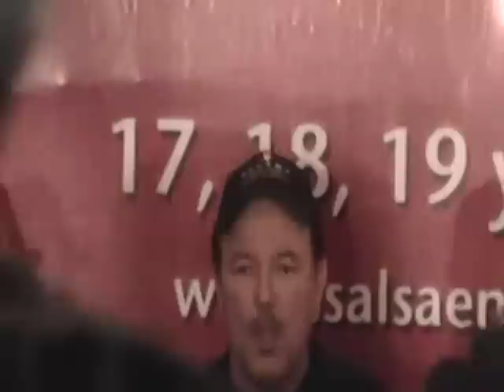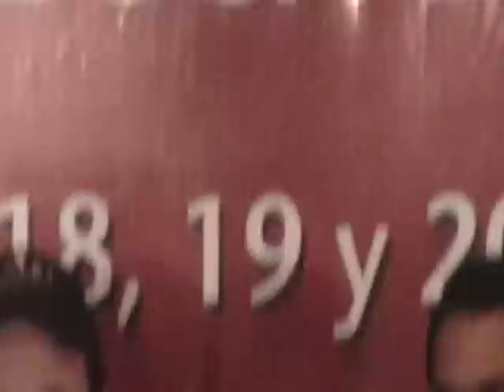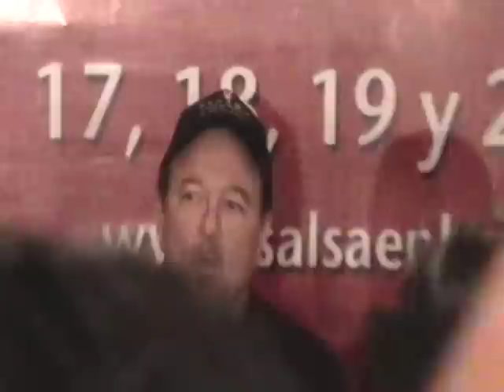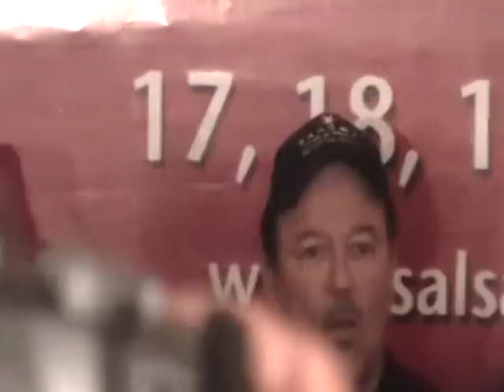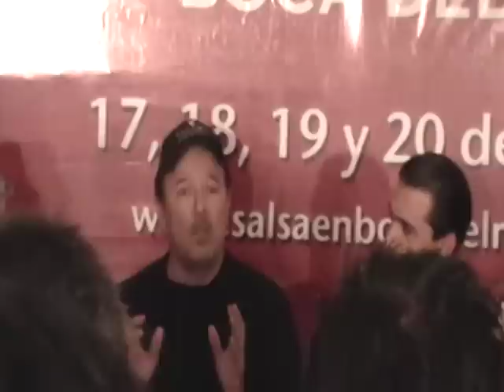ruben BLADES HABLA SOBRE CARLOS FUENTES EN VERACRUZ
EN LA RUEDA DE PRENSA EN EL SEGUNDO FESTIVAL INTERNACIONAL DE SALSA EN BOCA DEL RIO 2012 RUBEN BLADES HABLA SOBRE EL CONCEPTO QUE CARLOS FUENTE TENIA SOBRE LA MUSICA POPULAR, MAS QUE UNA RUEDA DE PRENSA UNA CHARLA AMENA.